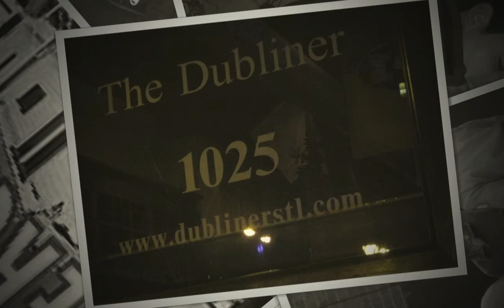Ping Pong Parrot Mardi Gras 2012 featuring Avicii - Levels